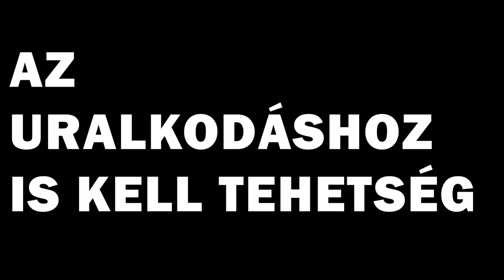LUKÁCSI KATALIN ÁRULÓ? HARDCORE MÁRKY-ZAY PÉTER RAJONGÓ VAGYOK?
Lukácsi Katalin áruló? A Dave meg hardcore Márki-Zay Péter rajongó?
Márki-Zay Péter vezetői képességei, Lukácsi Katalin levele és egyéb nyalánkságok a témái ennek a videónak...
TÁMOGATNÁD A CSATORNÁT? CSATLAKOZZ A TÖBBI CSATORNATAGHOZ!